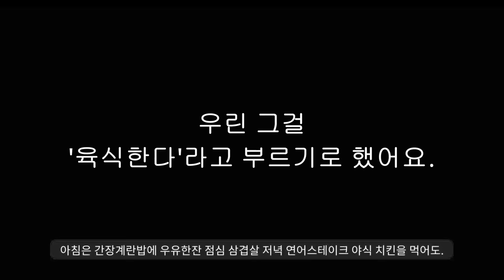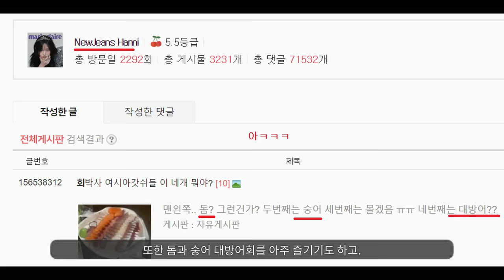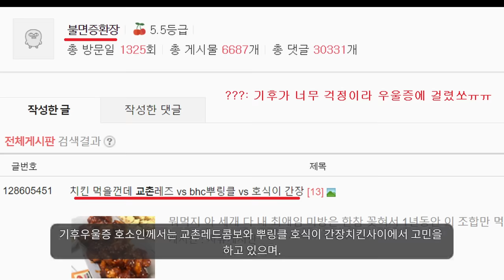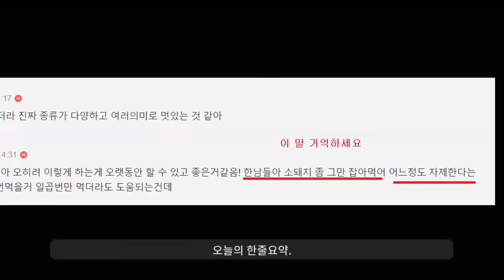채식호소인들 난리났음ㅋㅋ